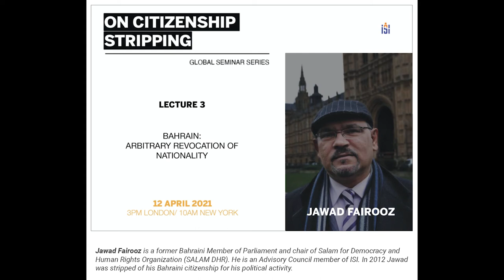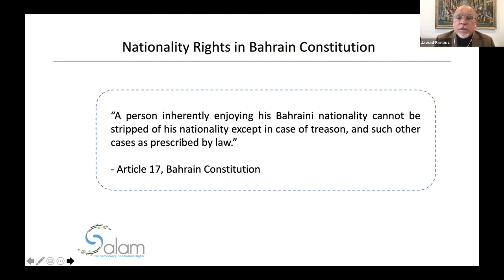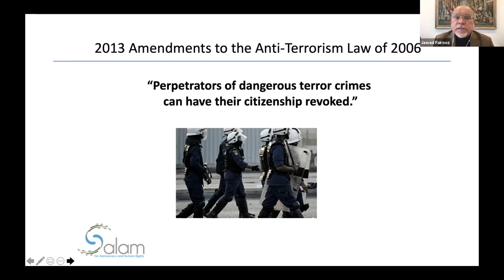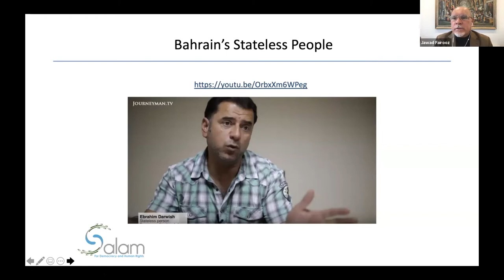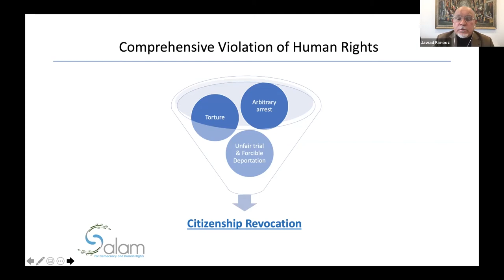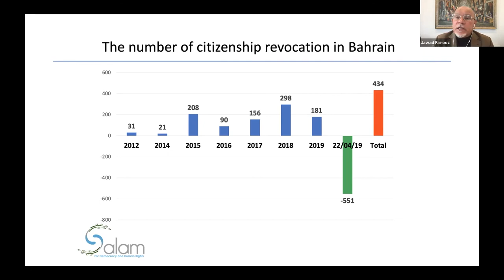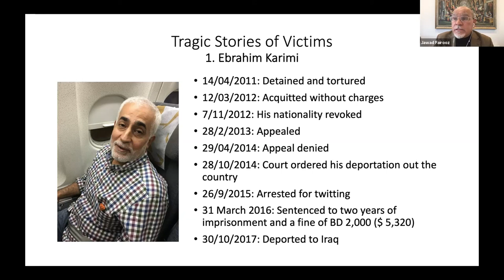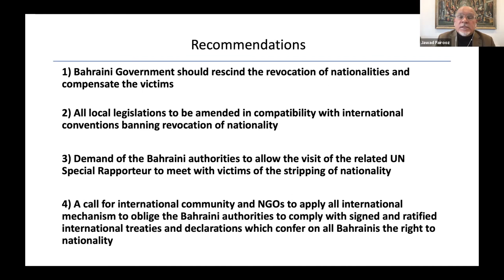Global Seminar Series on Citizenship Stripping: JAWAD FAIROOZ